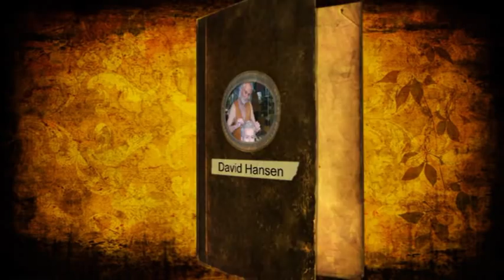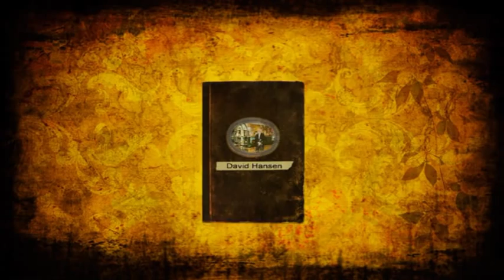David Hansen Hair Replacement in Chicago